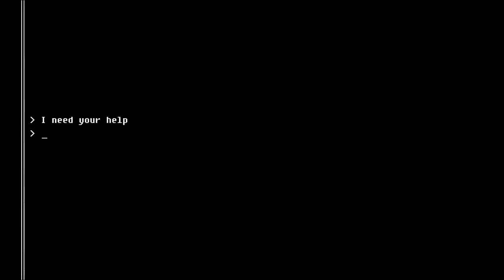Hacknet gets 'Educational' pricing plan to help teach students about cyber security Info Gamer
In a departure from the traditional celebration method of cake and a party, accurate hacking simulator Hacknet is marking its third launch anniversary with a particular “educational” pricing plan.

Read the most authoritative, up-to-date news and headlines from the video games industry at infogamer.online